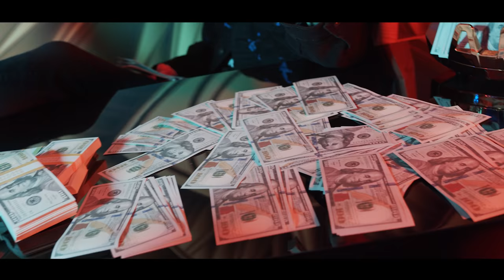Anakin Larios - Pasarela ft Jaiman (Official Video)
Directed by Chuck Films
Executive Producer Mario Chan & Tony Larios.

Sr. Chan

KM Records Inc.